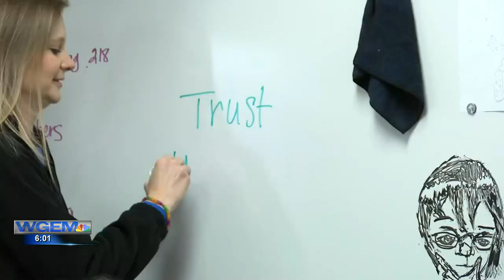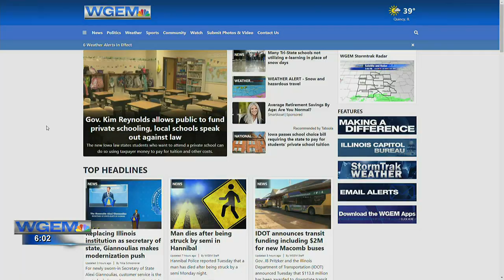Many Tri-State schools not utilizing e-learning in place of snow days